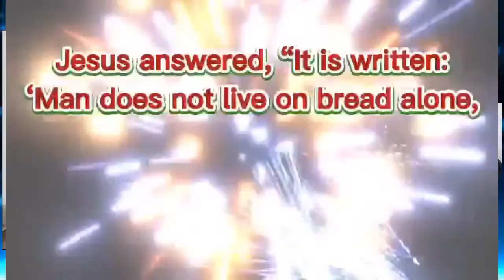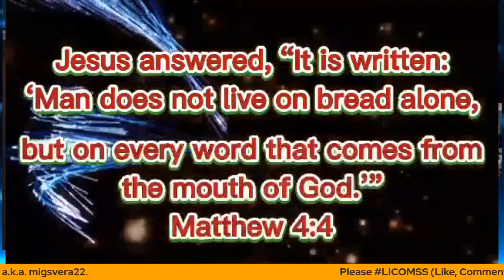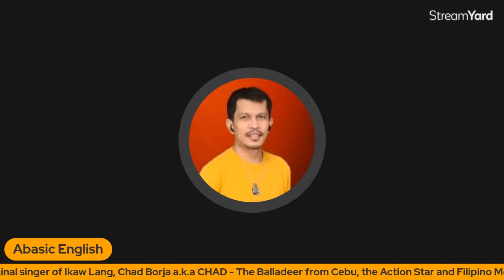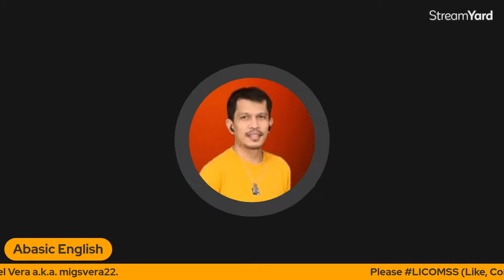Mid-Week Blues | LICOMSS | Manny & Mike Tandem | Open Mic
Hi, all.

I don't own the lyre, music arrangement and the like.

Team PakSi’s Resident Co-hosts and Singers

LadysueRudyM vlog and RudyM Channel

Regards,